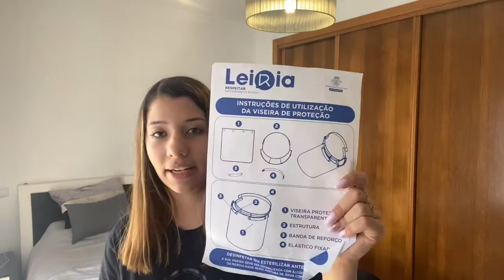FIZ UM KIT DE SOBREVIVÊNCIA AO CORONAVÍRUS! *Como se proteger do vírus*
Oi oi gente tudo bem com vocês? Comigo esta tudo ótimo!  O vídeo de hoje é um video mais informativo, trago para vocês o kit que vocês podem usar para a prevenção desse vírus usando os itens do vídeo. Espero que tenham gostado! Beijos